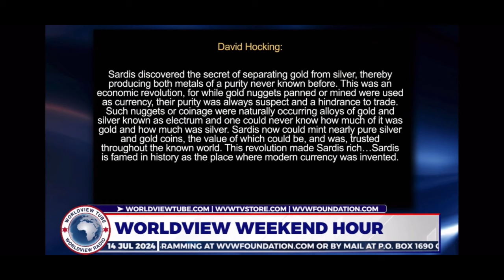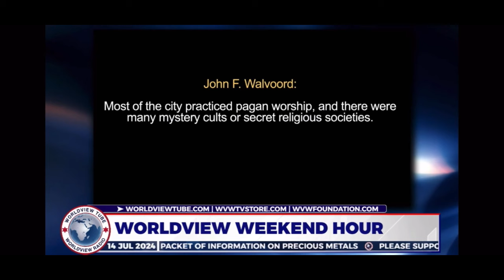The Church of Sardis & Similarities to the Church in America Today! (Revelation 3:1-6)